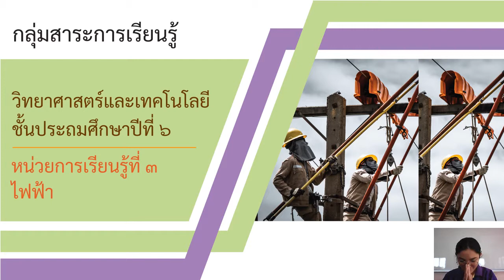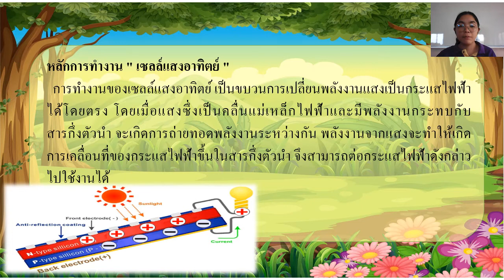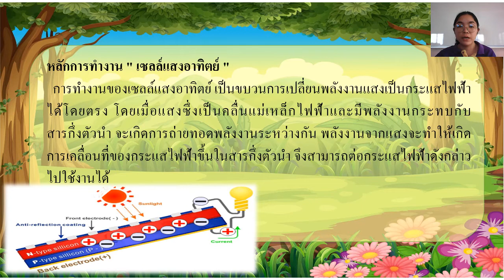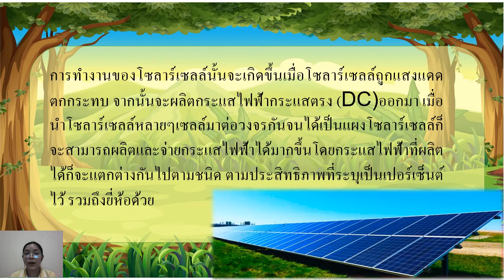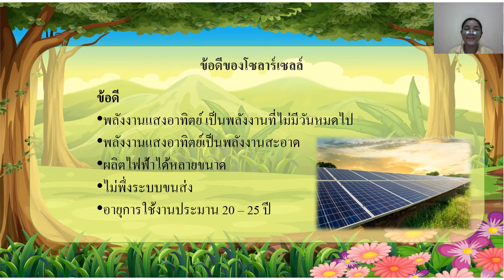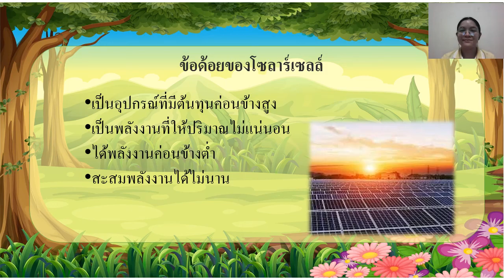27/07/64 ป.6 วิชาทักษะวิทยาศาสตร์ เรื่องเซลล์แสงอาทิตย์ หรือโซลาร์เซลล์1